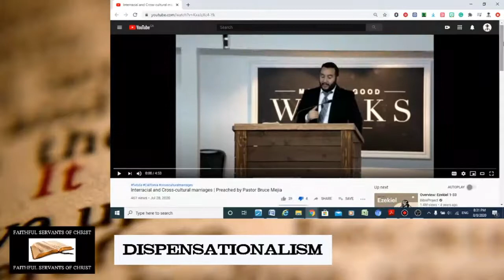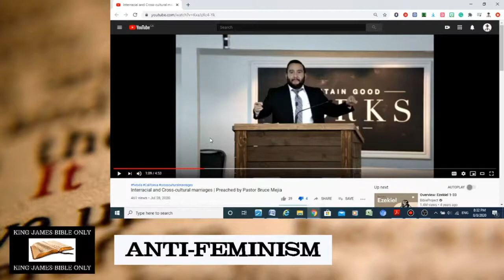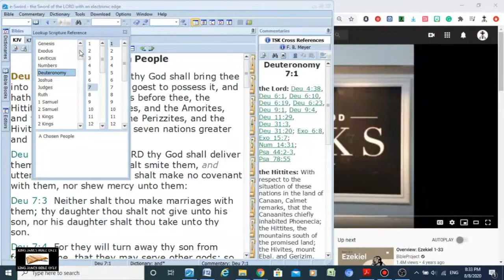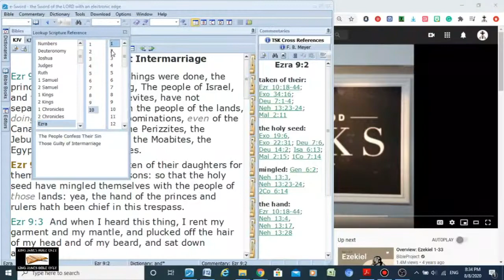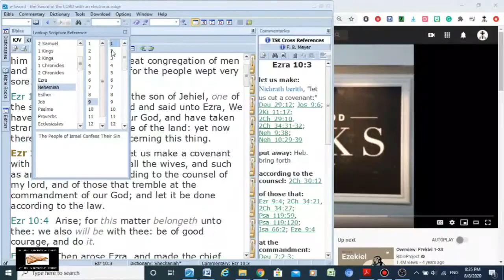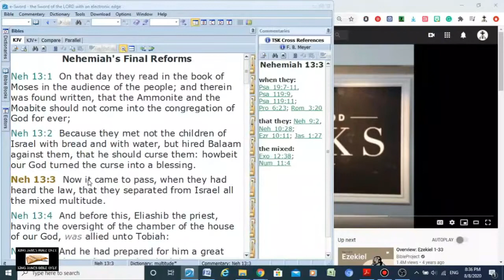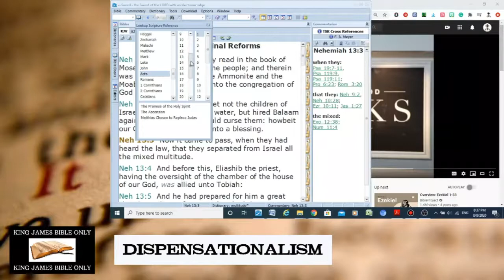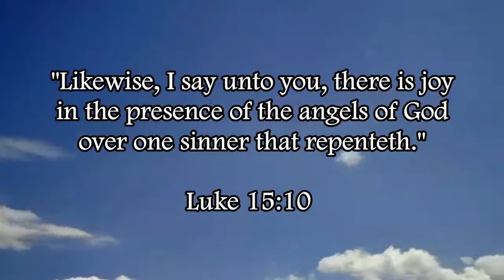Refuting Bruce Mejia's Pro-Interracial "Marriage" Heresy